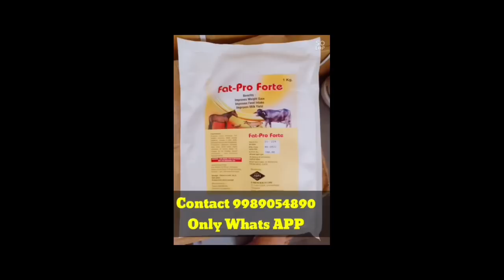గూడూరు గొర్రెల సంత లో గొర్రెల ధరలు 6 1 2023 GUDUR SHEEP MARKET 2023 SHEEP GOATS FARMING VIDEOS